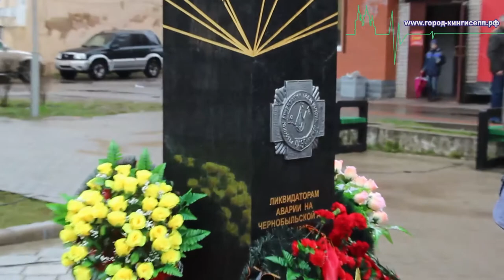Памятный митинг в годовщину аварии на Чернобыльской АЭС прошел в Кингисеппе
Сегодня, 26 апреля, в Кингисеппе у памятника участникам ликвидации жертвам аварии на Чернобыльской АЭС состоялся торжественно-памятный митинг, посвященный Дню участников ликвидации последствий радиационных аварий и катастроф и памяти жертв этих аварий и катастроф, приуроченный к 29-й годовщине ликвидации последствий аварии на Чернобыльской АЭС. На митинге присутствовал корреспондент информационного портала "город-кингисепп.рф".